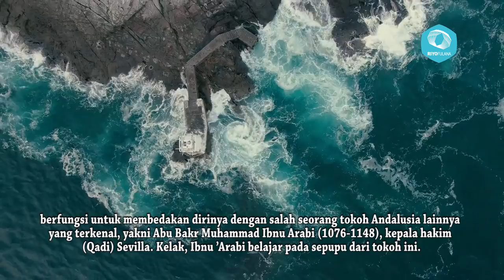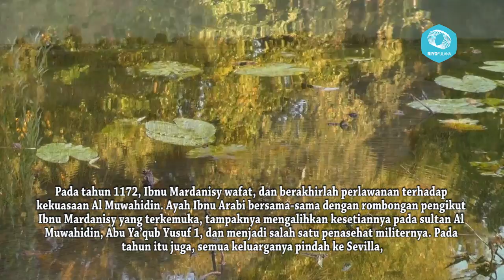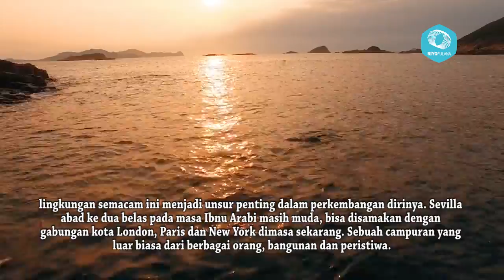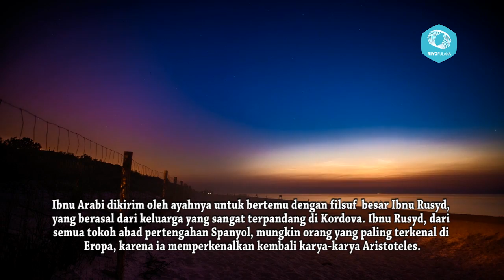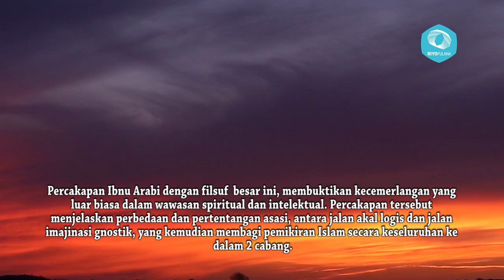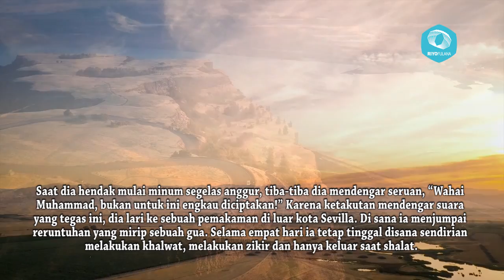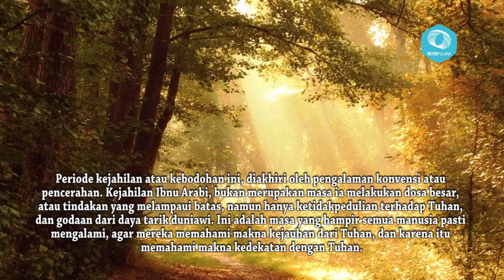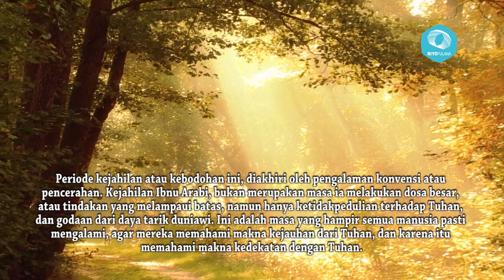BIOGRAFI SYEKH AKBAR IBNU ARABI PART 1, PERIODE KEJAHILAN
Muhyiddin Abu Abdullah Muhammad ibn Ali ibn Muhammad ibn Ahmad ibn Abdullah Hatimi at-Ta'i (bahasa Arab: أبو عبد الله محمد بن علي بن محمد بن عربي الحاتمي الطائي, translit. Abū ʿAbdullāh Muḥammad bin ʿAlī bin Muḥammad bin ʿArabī al-Ḥātimī aṭ-Ṭāʾī (14 Agustus 1165-16 November 1240) atau lebih dikenal sebagai Ibnu Arabi adalah seorang Sufisme terkenal dalam perkembangan tasawuf di dunia Islam.

biografi syekh akbar ibnu arabi, periode kejahilan